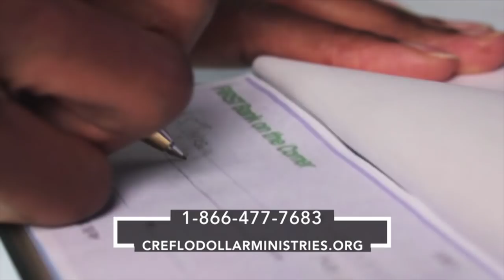The Contrast: Identity vs. Performance